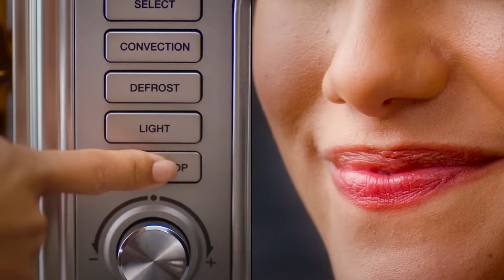KRUPS Convection Toaster Oven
Experience high-quality cooking—right from the countertop. The toaster oven features infrared heaters and a convection fan that work together to quickly heat and thoroughly cook for fast, even results. With its large-capacity interior and three oven-rack positions, the countertop oven can accommodate a 4 lb. chicken, two 12-inch pizzas, six slices of bread, or multiple batches of homemade cookies. Choose from eight preset functions, including toast, bake, broil, warm, bagel, roast, pizza, or reheat. The KRUPS convection toaster oven provides an easy-to-read digital display and intuitive controls for adjusting the time, temperature, and shade. Even more, its memory function saves the last time and temperature setting for instant, easy recall. Other highlights include a defrost option that auto-adjusts the settings when cooking frozen foods, a glass window and interior light for effortlessly viewing the cooking progress, and an easy-to-clean design.